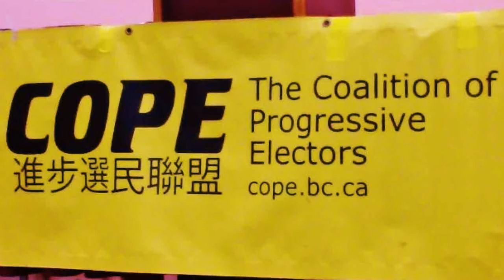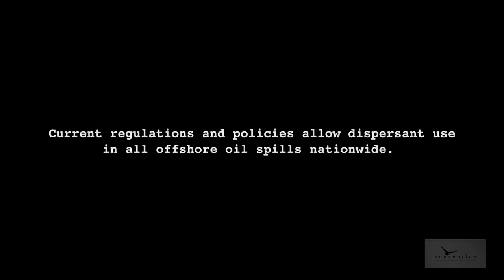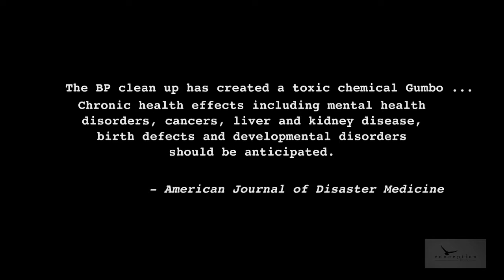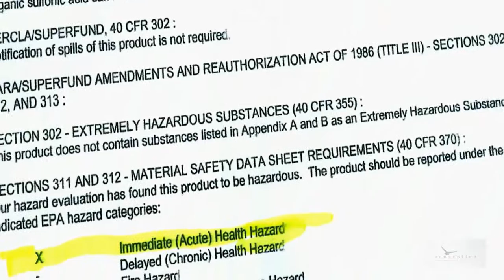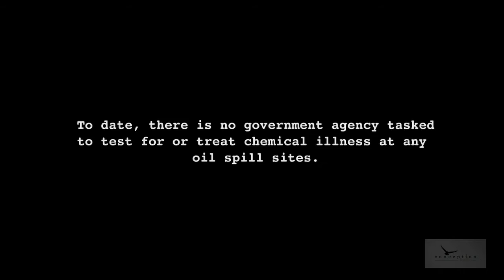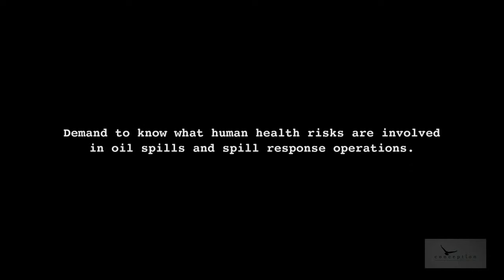Dr. Riki Ott on Oil Spills and Toxicity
Dr. Riki Ott, PhD, author, activist, public speaker and specialist in marine toxicology, gave this presentation at the Forum on the Vancouver Fuel Oil Spill. It preceded the COPE: Coalition of Progressive Electors' Quarterly General Meeting at St. James Community Square in Vancouver on June 28, 2015.

Riki Ott: "The Exxon Valdez video is public domain; the voice is Dr. Jeff Short, former NOAA chemist &lt;
v=If6i86x0ATQ&gt

The BP spill voices video I used with permission and is available online to view, but not download.

Michigan spill voices was created for my use by John Bolenbaugh from his video footage. This and other videos of his are posted